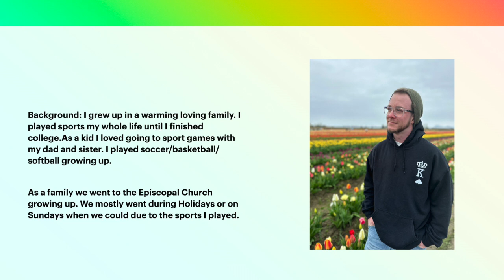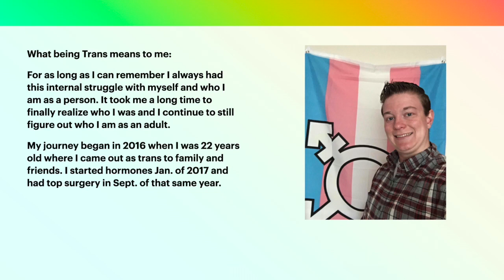Trans Joy: My Journey to Becoming Whole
We believe all trans people are beloved and that God is nonbinary! Hear Riley Aliamus share his journey toward discovering his true self along with practical ways to support the trans community.